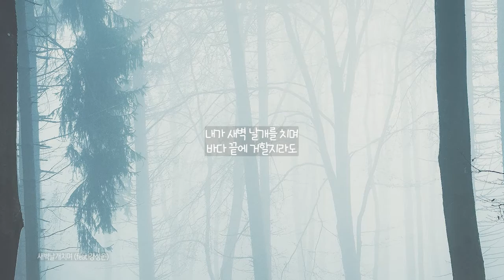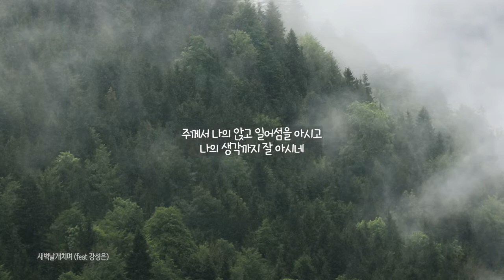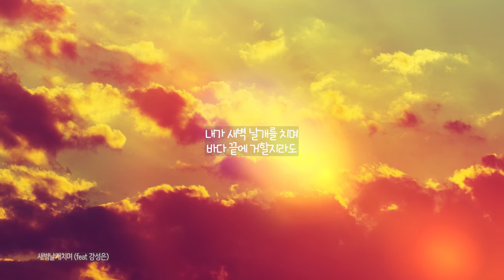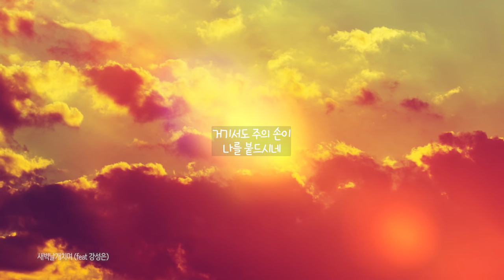새벽날개치며 (Feat. 강성은) - 토브러브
앨범명 - 새벽날개치며
장르 - CCM
발매사 - (주) 광수미디어
기획사 - 토브러브

이 곡은 우리에게 잘 알려진 시편 139장을 노래한 곡입니다. 나를 늘 살펴보시고 내가 앉고 일어서는 것도 아시며, 멀리서 나의 생각까지 아시는 주님을 찬양하기 원합니다. 내가 가는 모든 길과 나의 모든 행위를 아시고, 내 혀의 모든 말을 아시는 전능하신 하나님을 찬양하기 원합니다. 내가 어디 있든지 그곳에 늘 함께하시는 나의 아버지 되신 하나님께 영광과 찬양을 올려드립니다.

Credit
Executive Producer : 류대국(TOVLOV)
Music producer :서정혁
Composer : 류대국
Lyrics : 류대국
Arranged & Programming : 서정혁,김준섭
Piano :김준섭
Synthesizer : 서정혁
Acoustic Guitar :이강하
Elec Guitar : 이강하
Vocal : 강성은
Recording & Mixing Engineer : 서정혁 (AK music company)
Mastering : 서정혁
Album Design : 나루

주께서 나를 늘 살펴보시니
나를 나보다 더 잘 아시네
나의 모든 길을 살펴보시고
나의 행위도 모두 아시네
내 혀의 모든 말과 마음도 아시네

내가 새벽 날개를 치며
바다 끝에 거할지라도
기기서도 주의 손이
나를 인도하시네

거기서도 주의 오른손이
나를 붙드시네

주께서 나의 앉고 일어섬을 아시고
나의 생각까지 잘 아시네
주의 영을 떠나 어디로 가며
주의 앞에서 어디로 가리
하늘에 있더라도 거기에 계시네

나를 인도하시네

나를 붙드시네

나를 인도하시네

나를 붙드시네